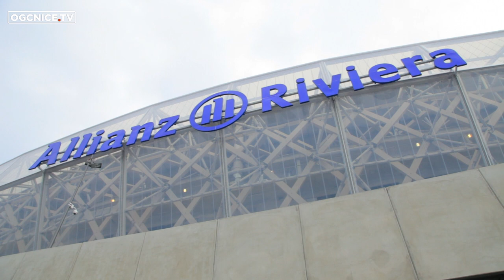Photo officielle : le making of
Le cru 2013/2014 de l'OGC Nice est passé devant l'objectif, vendredi 27 septembre, pour la traditionnelle photo d'équipe.